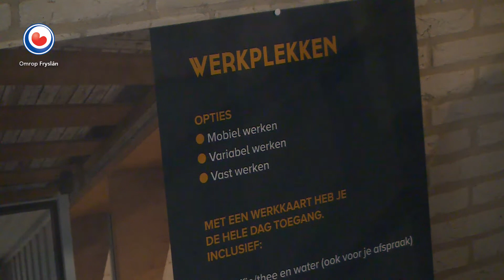REPO: Hotels en horeca doen goede zaken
De hotels en horeca in Leeuwarden hebben in het eerste gedeelte van 2018 goede zaken gedaan. Het Culturele Hoofdstadjaar is nu bijna twee maanden bezig. Als het goed is, moet dit Culturele jaar economisch gezien flink wat opleveren en niet alleen veel mensen naar Leeuwarden en Fryslân trekken. Het streven is dat er vier miljoen bezoeken worden gebracht.